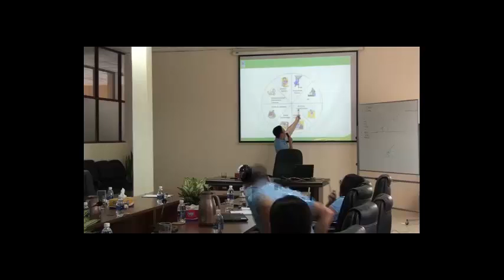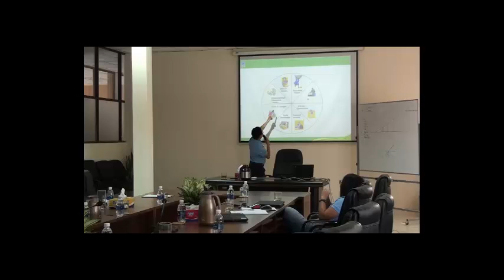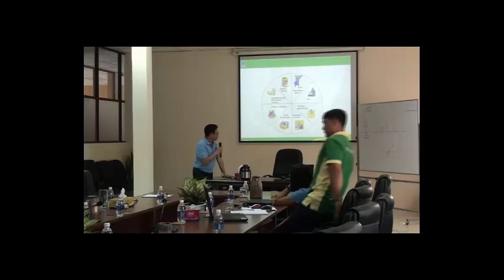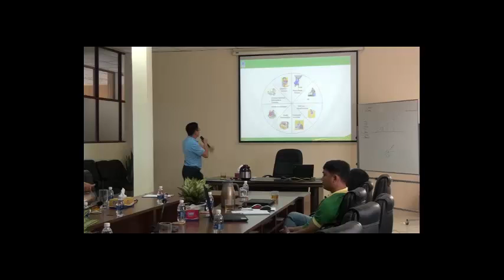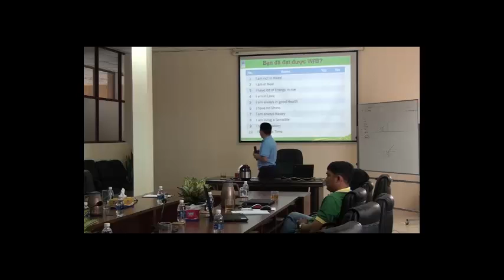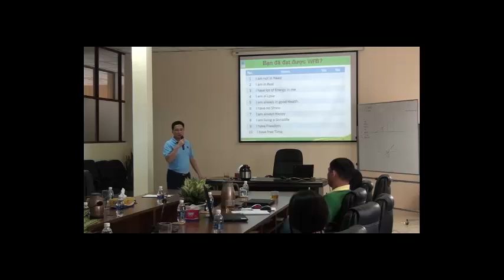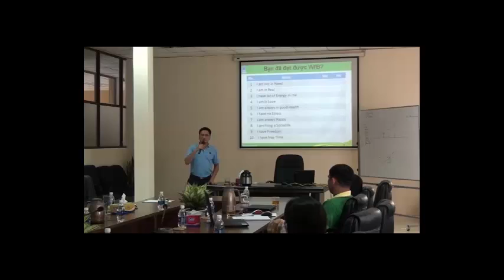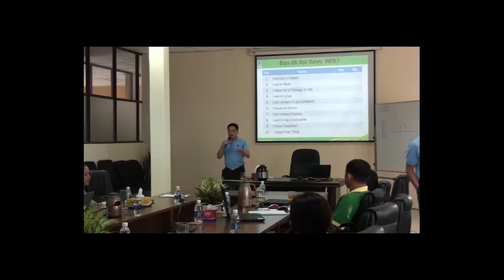Cân bằng công việc và cuộc sống (Work Life Balance - Part 2)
Cân bằng công việc và cuộc sống, Work Life Balance - Part 2, thành công phải song hành với hạnh phúc